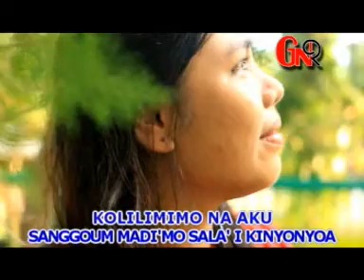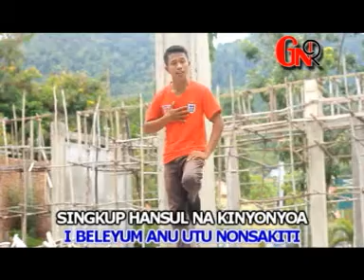KALILIMIMO (VOC : ATHE) - LAGU DAERAH SALUAN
KALILIMIMO (VOC : ATHE) KARYA : ATHE

Lagu Kab. Banggai
Lagu Kab. Banggai Laut
Lagu Kab. Banggai Kepulauan
Lagu Daerah
Lagu Dero
Nonstop
Luwuk
Salakan
Banggai
Balantak
Saluan
Babasal
Bangkep
Balut